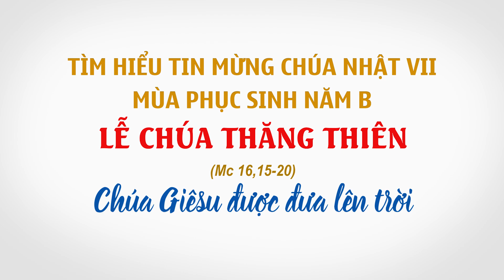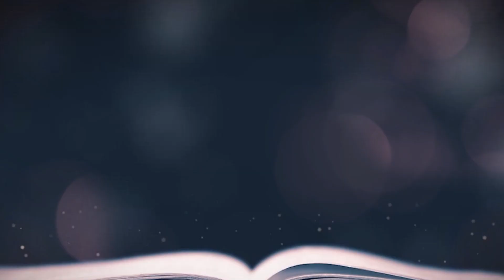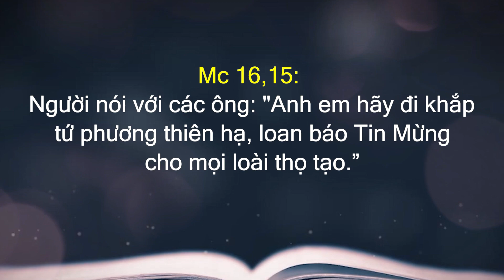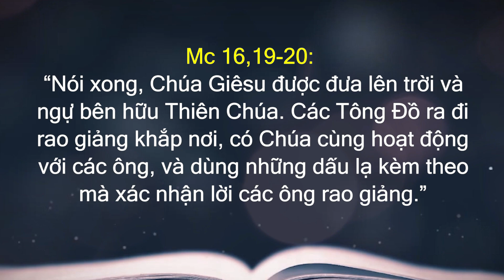Tìm hiểu Tin mừng Chúa Nhật VII Phục Sinh năm B: “Chúa Giêsu được đưa lên trời” (Mc 16,15-20)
Bài Tin Mừng mà Hội Thánh công bố trong Phụng vụ Chúa Nhật 7 mùa Phục Sinh năm B (Mc 16,15-20) kể lại cuộc hiện ra cuối cùng của Chúa Giêsu và biến cố Người được đưa lên trời.
Kính mời quý vị cùng tìm hiểu bài Tin Mừng này với các phân tích của linh mục Giuse Nguyễn Thể Hiện DCCT.